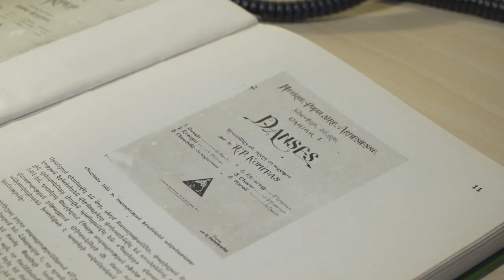Meet the lecturer: Mariam Kharatyan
Armenian pianist and Assistant Professor at UiA, working as an accompanist and research fellow, actively involved in various projects of the cultural life of Norway, as well as performing internationally.

Produced by
Maria van Schoor & Morten Torjussen
Communication Department & IT Department's Media center